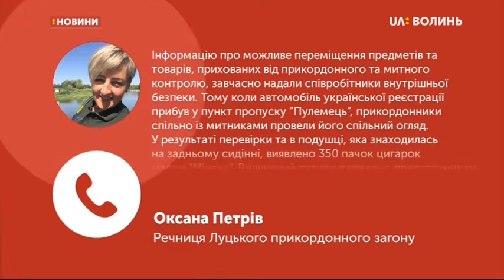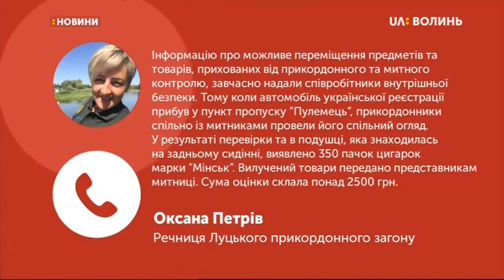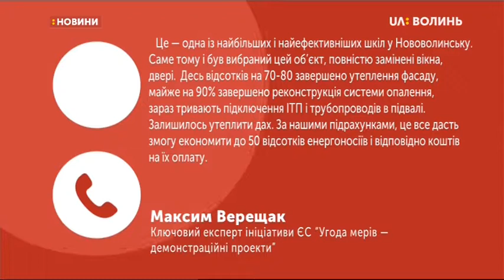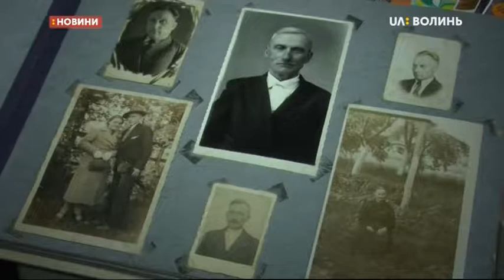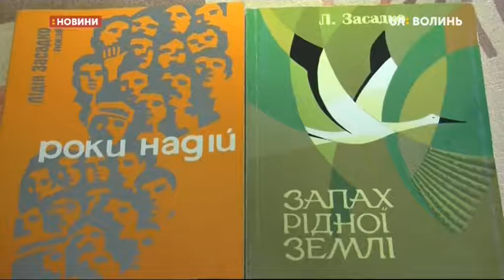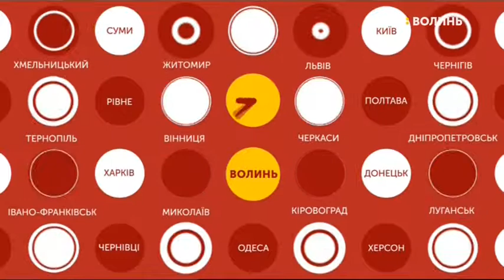12.09.2019. Новини. 13:30